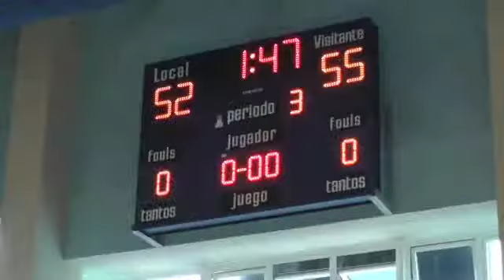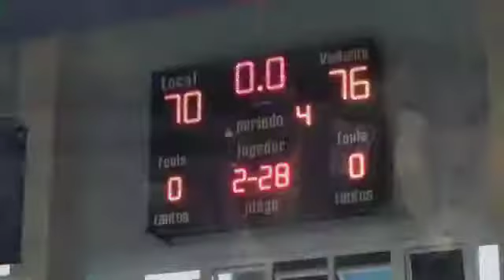Tribe Basketball Highlights vs. the Dominican Republic Under 17 National Team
Check out the highlights from the Tribe's second victory as part of its Dominican Republic trip over the Under 17 National Team, 76-70.